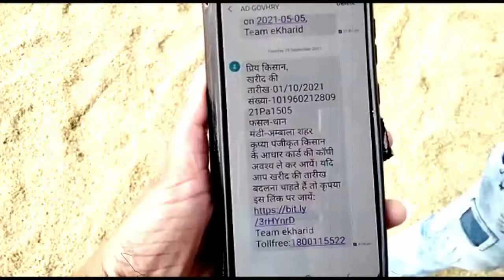मैसेज मिलने पर मंडी में धान लेकर पहुंचे किसान, खरीद ना होने पर सरकार को दी चेतावनी